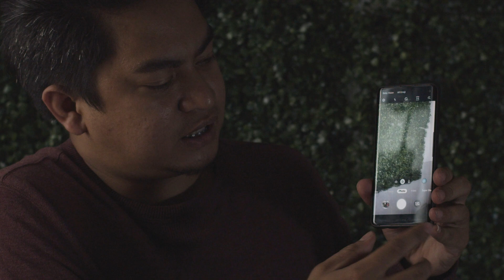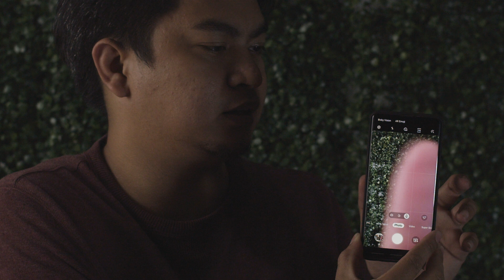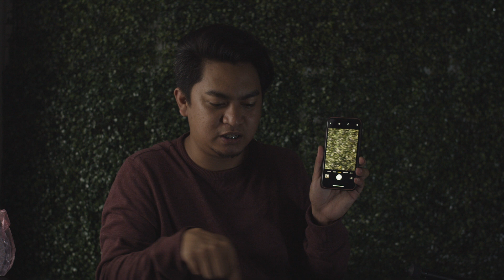Smartphone's Dual Lens is FAKE?!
Is it Telephoto or Tele Fake?